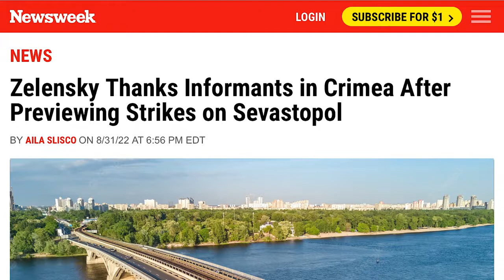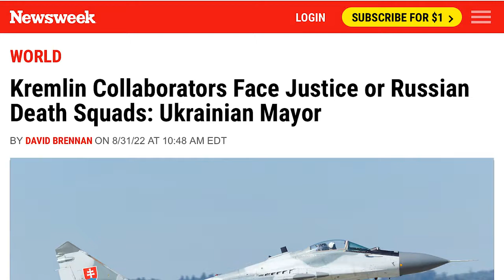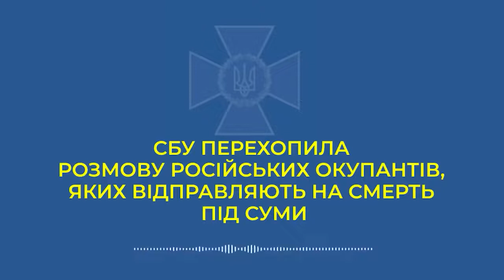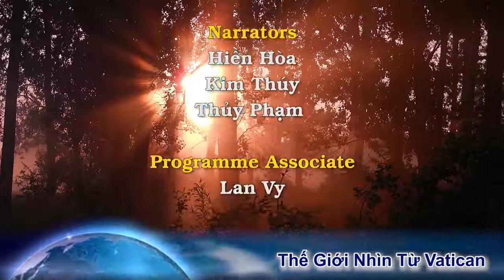Zelenskiy tuyên bố quyết tâm đánh Crimea, khuyên người Nga bỏ chạy để giữ mạng *Nổ lớn ở Melitopol